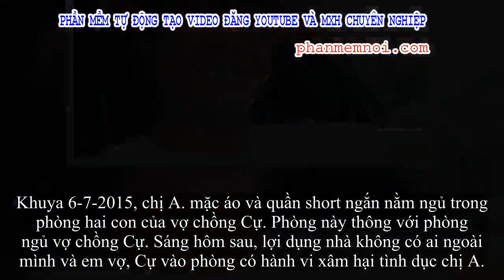✅ Bị em vợ tố hiếp dâm, anh rể nói chỉ vô tình đụng vào chỗ nhạy cảm